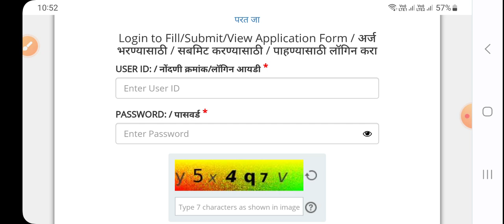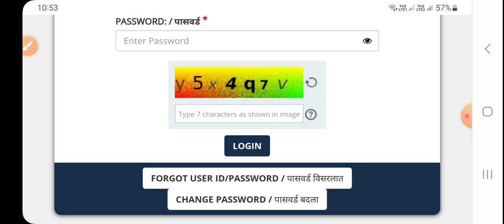DMER Result 2023 Update | DMER Response Sheet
In this video I have given information about DMER Result 2023

DMER Result 2023 Update
DMER Response Sheet